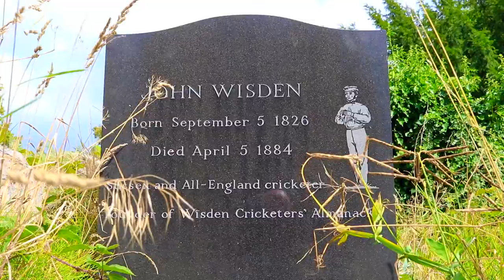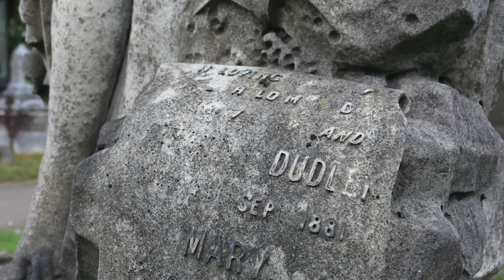Scenes from Brompton Cemetery London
A variety of scenes of funerary art from Brompton Cemetery in London.

The backing track is made using GarageBand loops: Orchestra Harp Pattern 13, Cunning All, Break Free Choir Pad and Orchestra Strings 20.